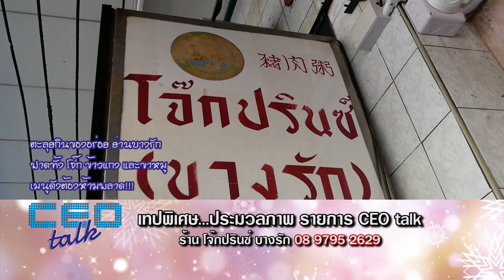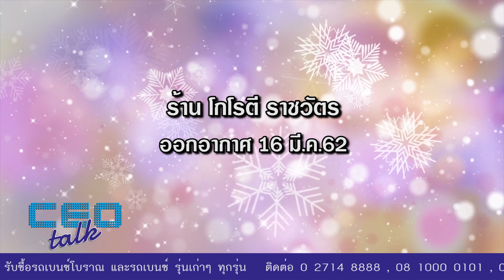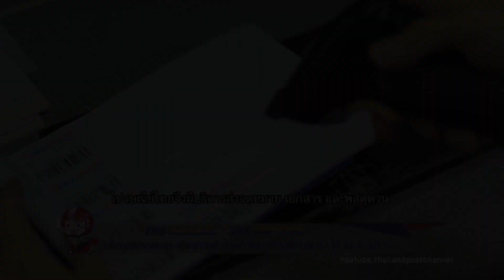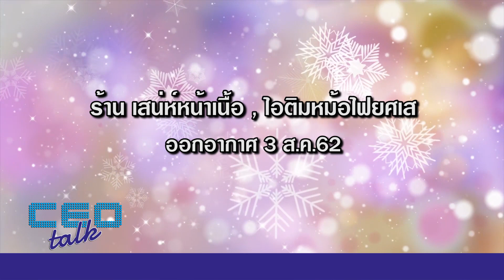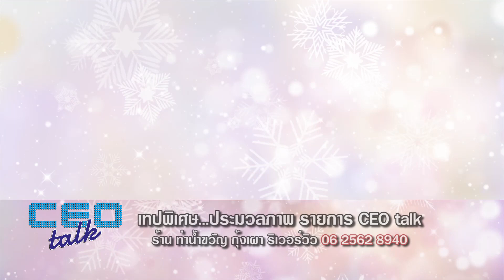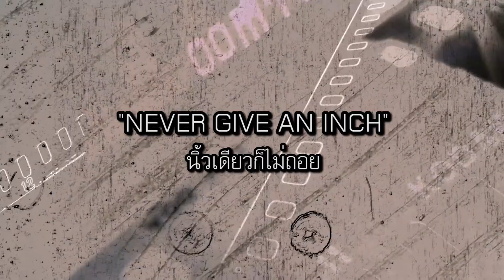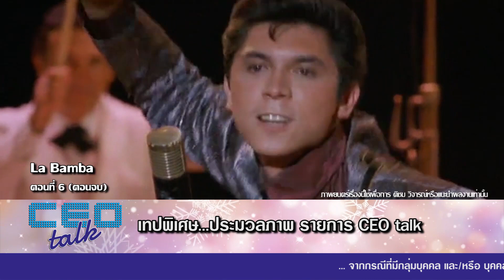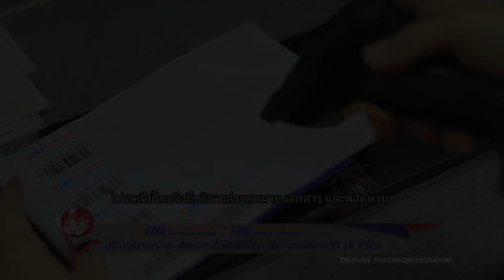เทปพิเศษ...ประมวลภาพตลอดปี 2562 l CEO talk l EP284 l เต็มรายการ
รายการ CEO talk [11 ม.ค.][EP284]
พบกับ
ช่วง YO SHO GO ช่วงที่ 1
ช่วง YO SHO GO ช่วงที่ 2
ช่วง NEVER GIVE AN INCH นิ้วเดียวก็ไม่ถอย